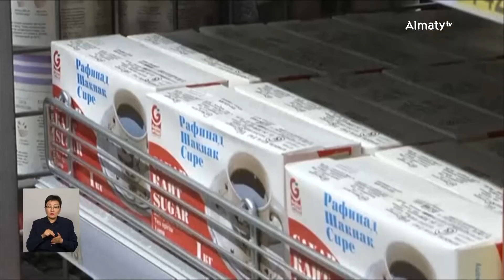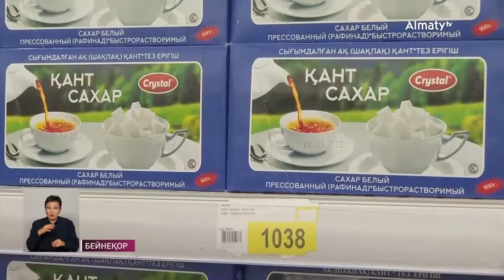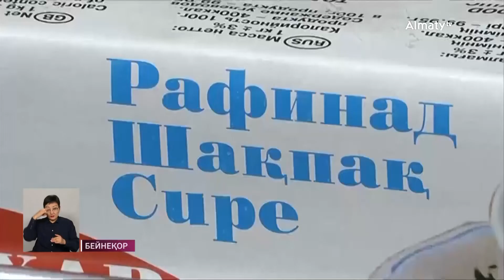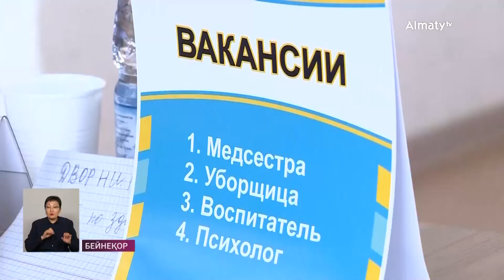Алматыда 83 жастағы қарияны тонап кетті: Күндізгі жаңалықтар (22.06.2022)